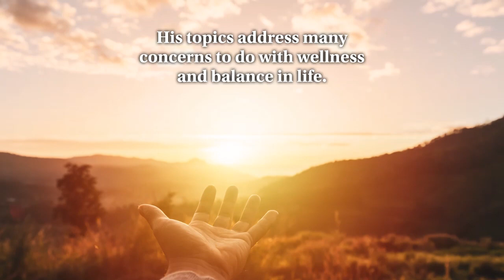Walking Spirit in a Native Way: White Mocs on the Red Road by James B. Beard